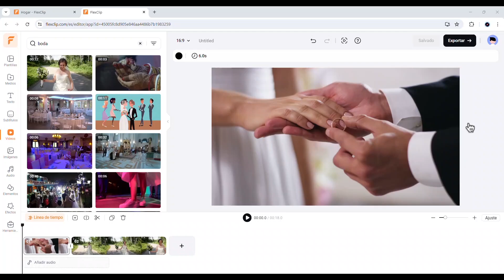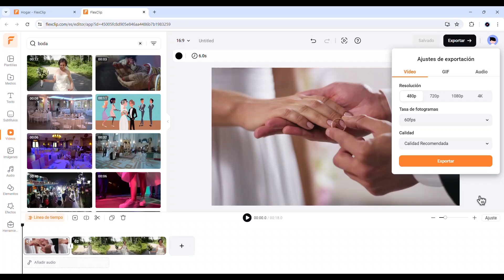📹FlexClip 2024📹¡Exportación: Tasa de Fotogramas!